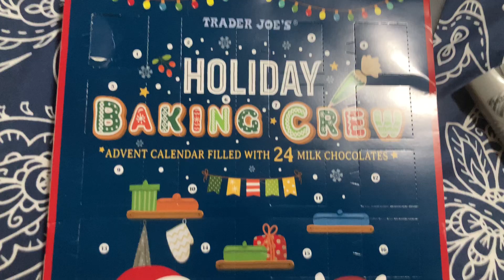Countdown To Christmas Day 1: Advent Calendar Day 1 (LATE)